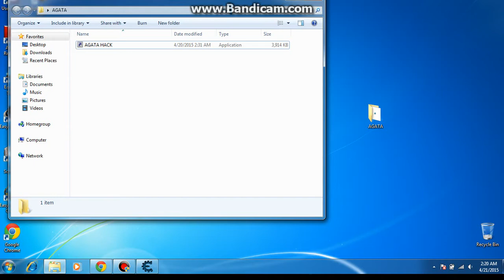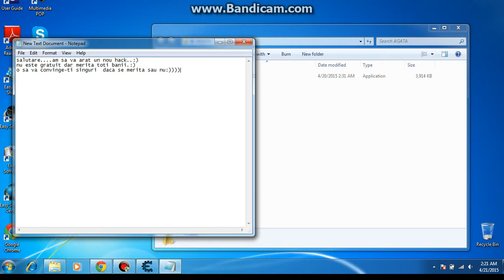Agata Hack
Nu este gratuit!!!